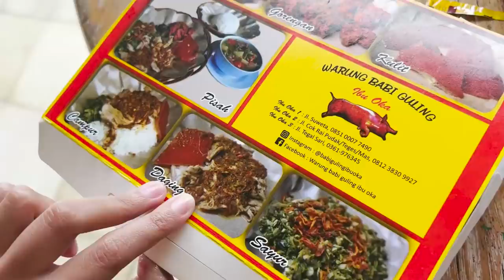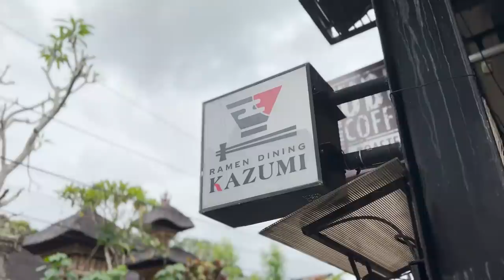PASUTRIP #4 - Ada Ramen Enak Banget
Wah excited banget, banyak yang nungguin vlog PASUTRIP. Semoga vlog episode 4 ini menghibur kalian semua yah :D